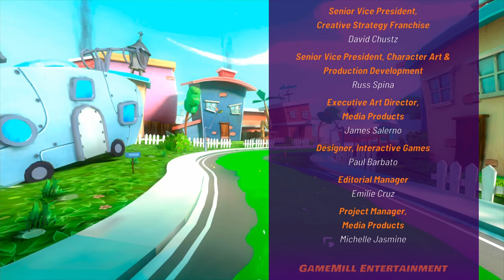Nickelodeon Kart Racers Grand Prix 2 : Super Slime Cup w/ CatDog | Kyle Twist Gaming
👉 For more Gaming Video's Like this